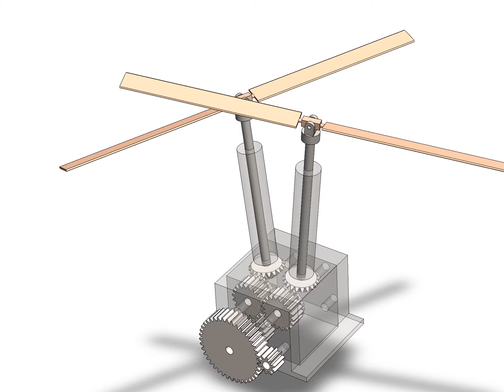Try to design Gear box for inter meshing rotor helicopter